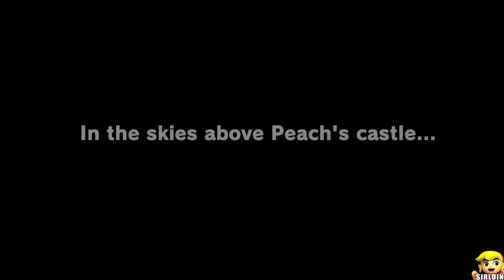Super Waluigi Odyssey - Walkthrough Part 01 (4K)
1080P/60FPS/Walkthrough